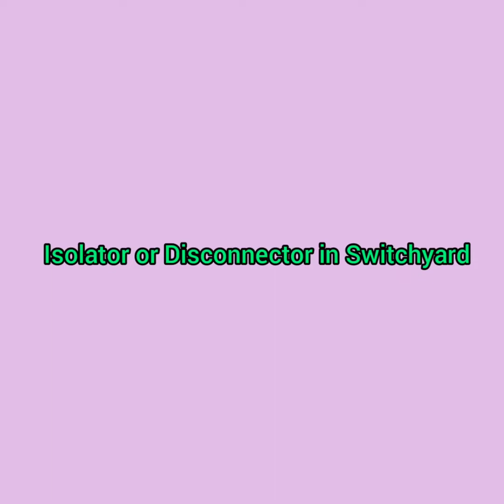Isolator or Disconnector in Switchyard....Dr Rajesh Arora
We must understand the difference between Circuit breaker and Isolator or Disconnector Switch in the power system 🙏👍❤️🔥